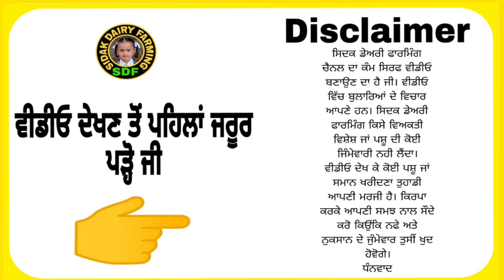5 Heifers for Sale, 5 ਵਹਿੜਾਂ ਵਿਕਾਊ